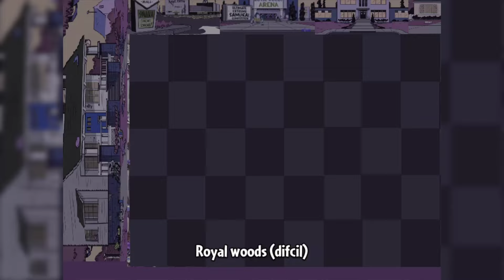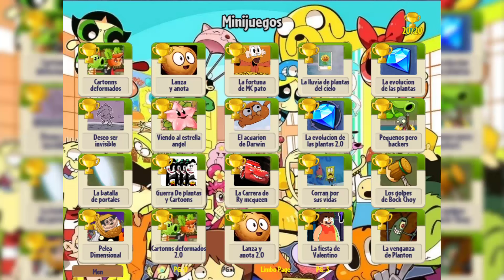PvZ Crossover vs Cartoons v1.0 (Part 2) | Grillo Green, Hector, Lightning McQueen & More | Download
Mod Information : PvZ Crossover vs Cartoons v1.0
Creator :  @Gianipvzgames_23

(Click On The First Website & Search Keyword "Crossover" On My Website & Scroll Down to Find the Download Button!)

Time Stamps :
00:00 Highlights & Intro
03:40 Maps Overview
04:13 Suburban Almanac
05:35 Zen Garden
06:39 ZomBotany
13:52 Last Stand
24:33 Air Raid
30:57 Outro

Plants vs Zombies Simpsons
Plants vs Zombies Another Universe
Plants vs Zombies 2 PAK Demo
Plants vs Zombies Ice & Fire Edition BETA
Plants vs Zombies Random Edition v1.0
Plants vs Zombies Ultimate Edition
Plants Vs Zombies It's About.. Uhh..
Plants vs Zombies PAK Clasico Mod
Plants vs Zombies Doom Shroom Plants
Plants vs Zombies Another Day v1.0 Widescreen
Plants vs Zombies 404 KB HD Mod v4.0 Widescreen
PvZ Latam Public Edition v1.1 Widescreen
PvZ Cookie vs RoGangster
PvZ But My Singing Monsters
Garden Warfare
It's About Time
PvZ
PvZ Online Lite DEMO v1.4.0
PvZ Pokémon vs Zombies
PvZ Real Life Edition v1.0
PvZ Alternate
PvZ 2
PvZ 2 PAK ValenbrainZ Widescreen
PvZ 2 PAK
PvZ 2 PAK Military March
PvZ 2 PAK Back to Time v5.0
PvZ 2 PAK Feastivus Widescreen
PvZ 2 PAK The Springening v3.7
PvZ 2 PAK Neon Mixtape Tour Widescreen
PvZ 2 PAK Secrets of Scrapped Manuscripts
PvZ 2 PAK Summer Nights v1.0 Widescreen
PvZ 2 PAK Kungfu Sky City v1.4 Widescreen
PvZ Journey To The West Center Widescreen v1.1.2
PvZ 2 PAK Sky City x Kongfu World v1.4 Widescreen
PvZ Mods
PvZ Remnants BETA Widescreen
PvZ Crossover vs Cartoons v1.0
PvZ Hacks
PvZ Gameplay
PvZ Bloom & Doom
PvZ 2 PAK Sky City
PvZ Retextured Beta v1.1
PvZ MOTS v1.1 (Mod of the Stuff)
Sky City
Tower Defense
Games for Kids
Minigames
Dr. Zomboss
Gargantuar
Doom-Shroom
Animation
Gaming NHP
VNAC OFFICIAL
Squanch Community